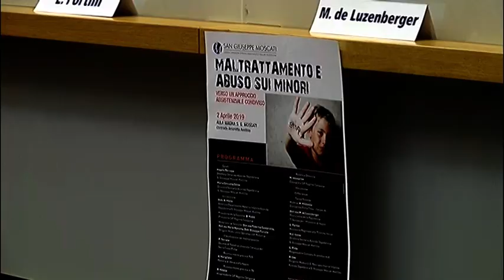Violenza e abusi sui minori. «Le denunce dei medici decisive per le indagini», parola di Pm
In aumento le denunce per violenze su minori. Il Procuratore del Tribunale per i minorenni di Napoli parla dell’Irpinia ed elogia il ruolo dei medici: “Decisivi i loro referti nelle indagini sugli abusi”.